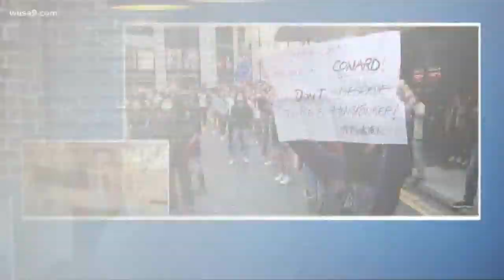Study says 50% of people don't change their underwear every day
A study conducted by an underwear designer claims 50% of people don't change their underwear every day. This is In Other News, with news that isn't on your radar.